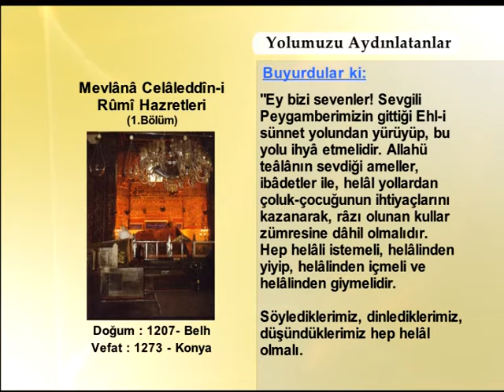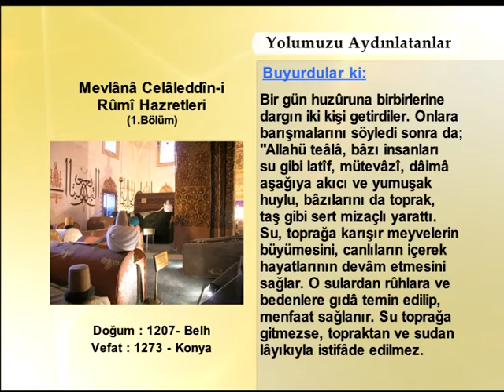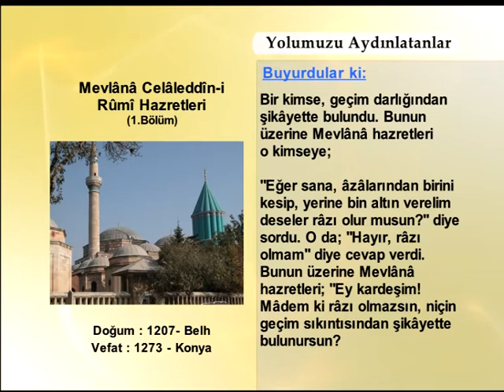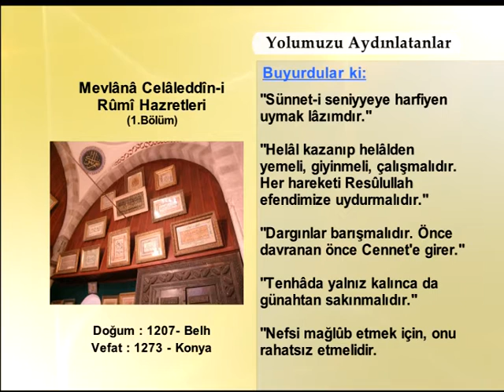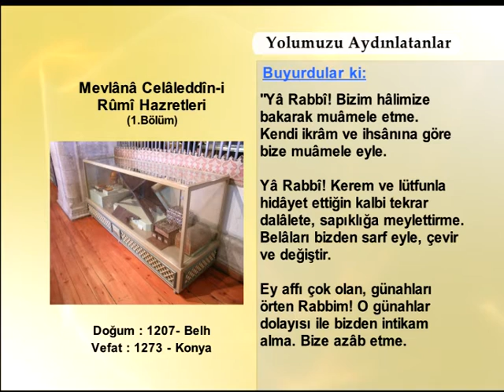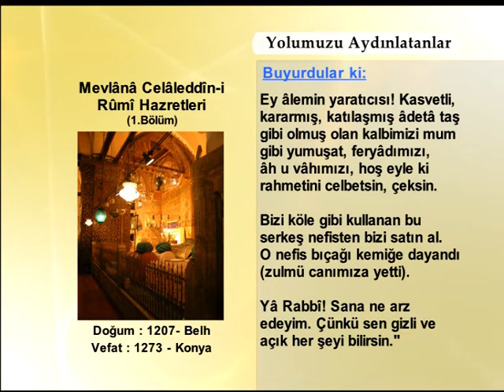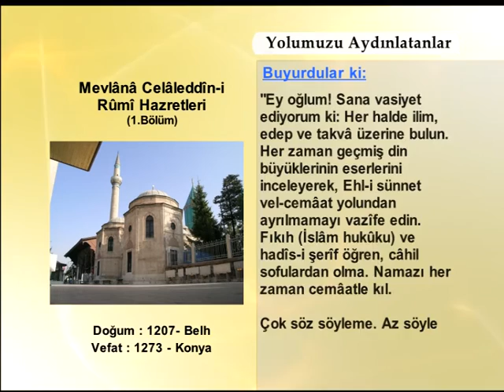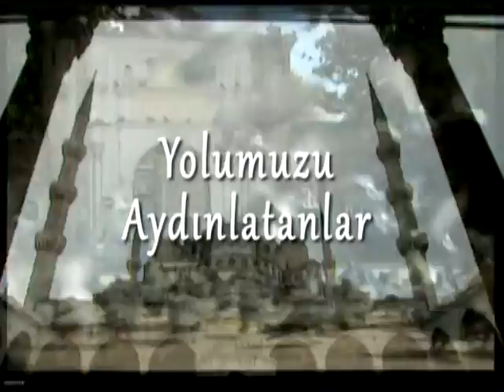Mevlana Celaleddin-i Rumi Hazretleri 1